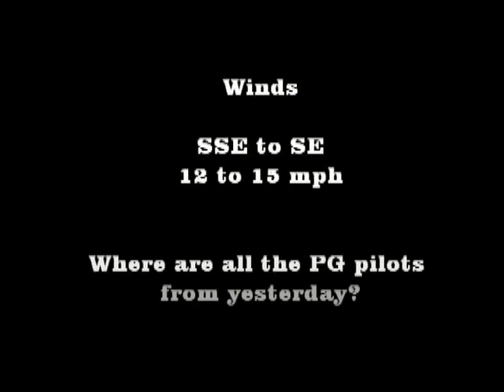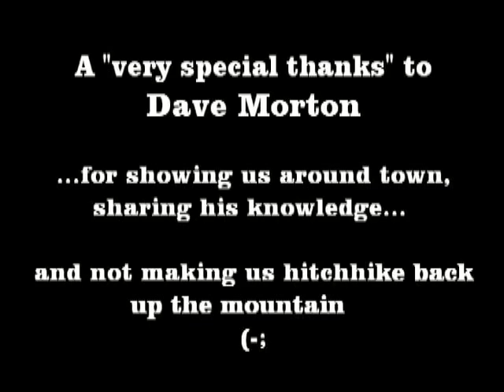buffalo mtn 7-29-13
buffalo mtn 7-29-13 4